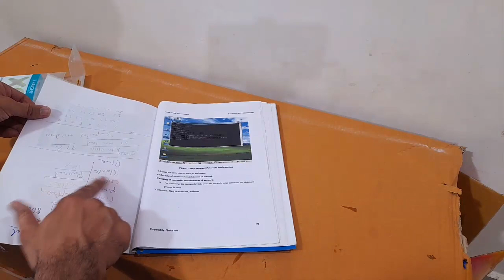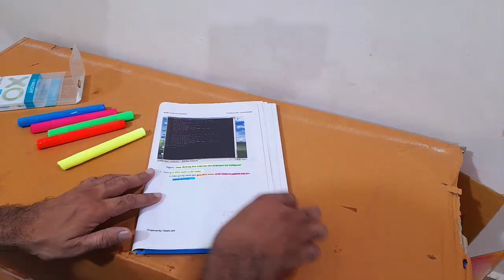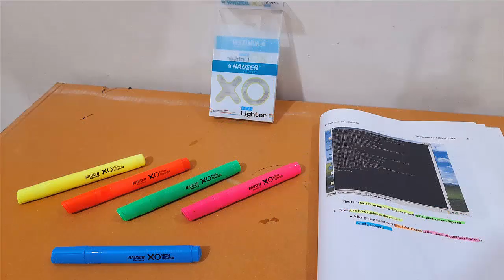Unboxing and Review of hauser xo highlighter for UPSC, JEE, NEET, CAT aspirants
Welcome to another exciting video! Today, we're unboxing and reviewing the Hauser XO Highlighter, a must-have tool for students preparing for competitive exams like UPSC, JEE, NEET, and CAT.

🔍 In this video, we will cover:

An unboxing of the Hauser XO Highlighter set
A detailed review of its features and performance
How this highlighter can enhance your study sessions and help you stay organized
Tips on using highlighters effectively for exam preparation

Whether you're a student gearing up for your next big exam or just curious about this highlighter, make sure to watch till the end to see how it performs!

💬 Let us know your thoughts: Have you used Hauser XO Highlighters before? How do you use highlighters in your study routine? Share your experiences in the comments below!